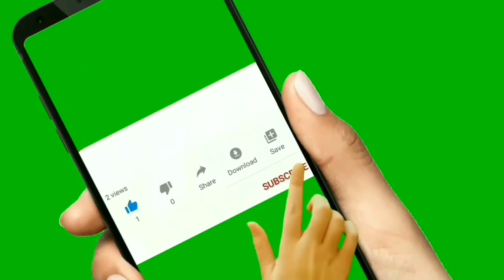ఇంట్లో కూరగాయలు లేవా?pesara pappu(moong dal recipe)ని చేయండిలా||lockdown recipe|| pappu in telugu